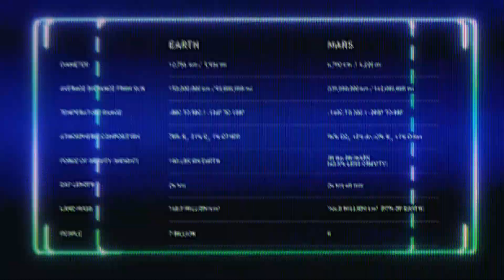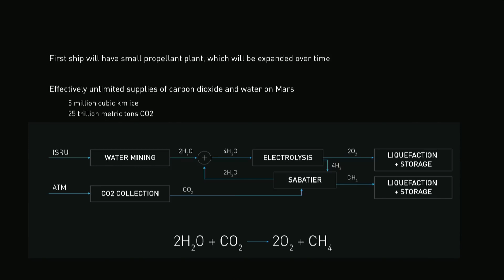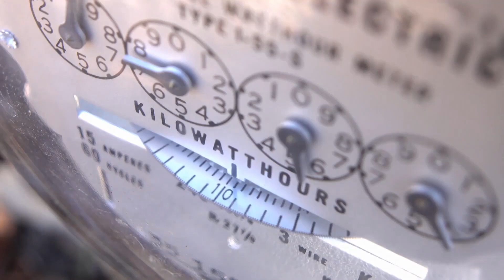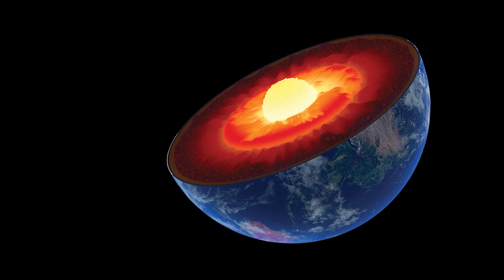This Is How Elon Musk Plans to Bring First Humans To Mars In 2029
Elon Musk Mars Plan: This is How First Humans Will Survive on Mars! | A look at Elon and SpaceX's plan to travel to a eventually colonize mars.

Want to start a Youtube Channel like this? Get This FREE 10 Step Guide and learn how!

Elon Musk's mission to mars might sound like a fictional story, but the billionaire's vision is quickly heading towards reality. If he and his brain-child SpaceX can take the human race from earth dwellers to multi-planetarium race, it will be the most ambitious and expensive project in history, costing up to $10 trillion.

Start Here!

Popularly referred to as the Real-life Tony Stark, Elon Musk is the founder and CEO of SpaceX, an American aerospace manufacturer and space transportation services. He is also the co-founder, CEO, and product architect at Tesla Motors, the founder of The Boring Company and Co-founder of Neuralink and initial chairman of OpenAI.

Tesla has proven that electric vehicles can be desirable, combining outstanding performance and high-tech interiors with usable driving range. The Model X crossover has room for up to seven. It’s also the most expensive Tesla, featuring the unique Falcon Wing doors. You have your pick of two sedans: the larger, more expensive Model S is a hot rod. The smaller, less pricey Model 3 Performance isn’t far behind. The company has also revealed its wildly styled pickup truck, the Cybertruck.

Tesla manufactures the Model S, the first zero-emission, zero-gas, full-size electric vehicle on the market.  In addition, Tesla has produced battery packs, electric motors, and other powertrain components that will power all-electric, plug-in vehicles—not only Tesla’s, but also those of other vehicle manufacturers.
Tesla Motors was formed to develop an electric sports car. Eberhard was Tesla’s chief executive officer (CEO) and Tarpenning its chief financial officer (CFO). Funding for the company was obtained from a variety of sources, most notably PayPal cofounder Elon Musk, who contributed more than $30 million to the new venture and served as chairman of the company, beginning in 2004.